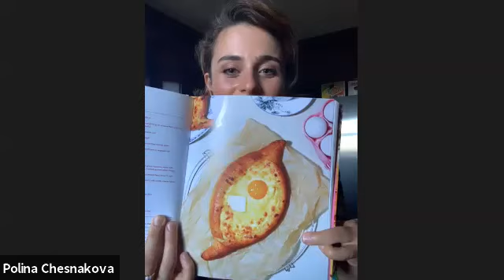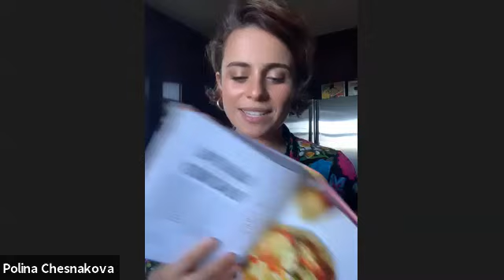Polina Chesnakova in conversation with Erin Harrs: HOT CHEESE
Food writer and recipe developer Polina Chesnakova chats about her first cookbook with "Cheese Poet" Erin Harris.